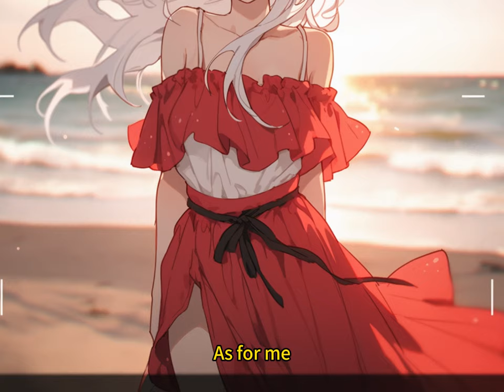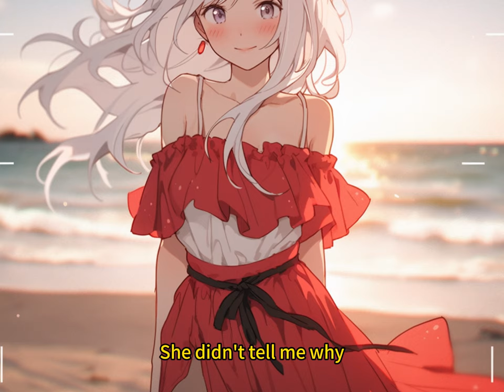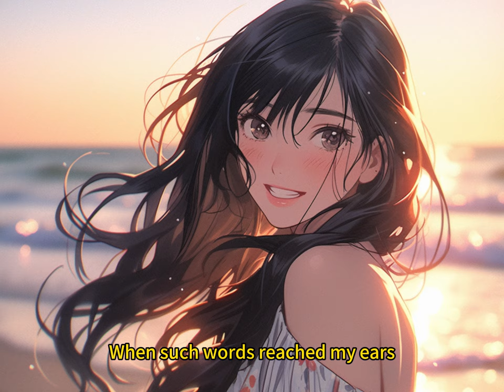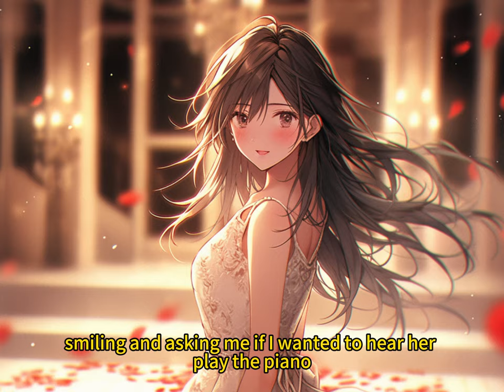📕 My Girlfriend Asked Her Sister to Try On Her Wedding Dress, But I Found It Suited Her Even Better.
🍨 Story Synopsis
After the successful confession, Willow was always very busy.
She was the little princess cherished by everyone, needing to socialize, dance, and host parties. Naturally, she didn't have time to do some trivial things with me. It was always her sister who was asked to accompany me on her behalf. Even before the wedding, on the day of the wedding dress trial, she was busy supporting her beloved guitar boy and sent her sister over.
"I'm about the same size as Ana, let her try it for me." Later, when she finally finished her work and came to find me, she happened to bump into her sister knocking on my door in the middle of the night. "Brother-in-law, open the door, it's me, my sister!" She was furious, but I was holding her sister and laughing softly. "Willow, don't make a fuss——" "You always lie to me, my sister's figure is much better than yours."